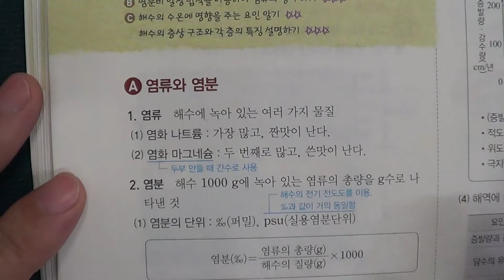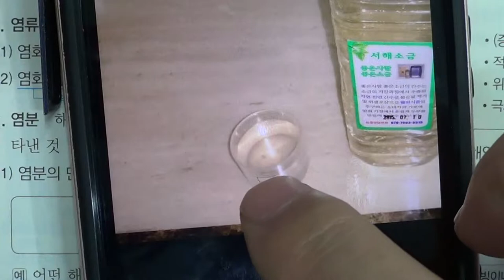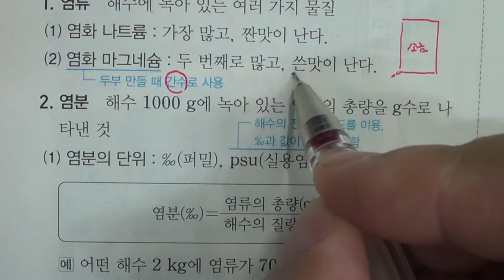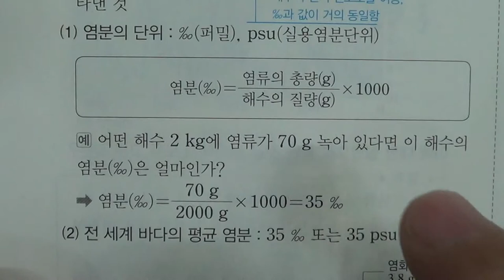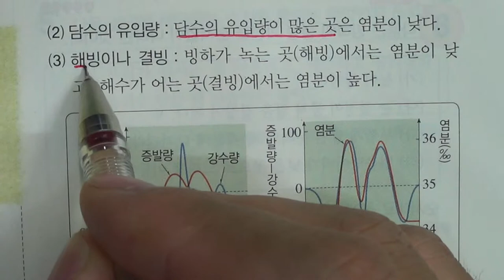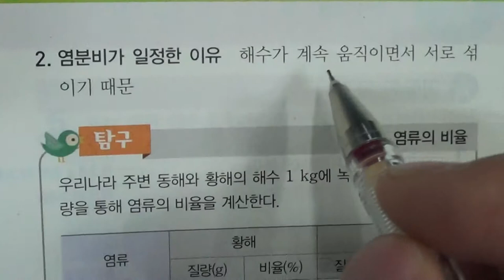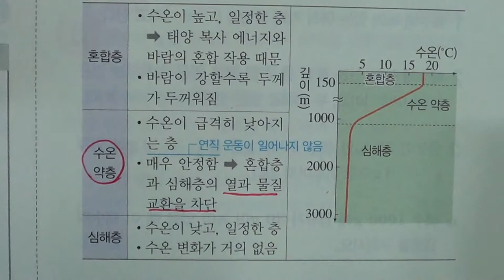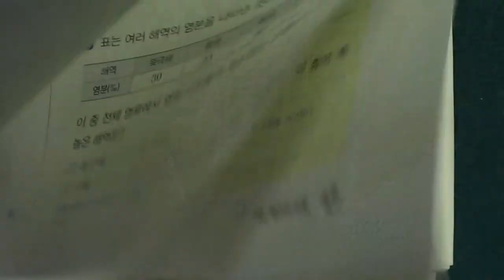■중등부 1학년 과학 7단원 2 해수의 성질■2학기 중간고사■송도신도시 송도 학원 종합학원 신송중 박문중 신정중 해송중 먼우금초 신송초 송원초 송명초 명선초 신정초 해송초